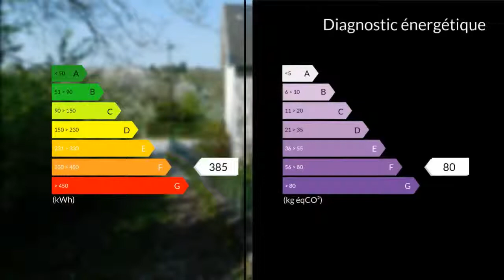A vendre - Maison/villa - Benevent l Abbaye (23210) - 5 pièces - 110m²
Située en sortie de bourg proche de toutes commodités et à seulement 20 min de Guéret.Cette maison d'environ 110 m2 est élevée sur deux garages. Elle est composée à l'étage d'une entrée, une chambre à remettre au goût du jour, une cuisine équipée ouverte sur séjour de 40 m2, une salle de bain, un WC séparé, et une seconde chambre.Au deuxième étage : une salle d'eau, une grande chambre ouverte sur bureau mansardé de 26 m2 également une porte sur possible dressing d'environ 6m2, et une quatrième chambre de 18 m2.Avec piscine couverte de 9.70 longueur, 4.75 largeur et de 1m à 1.80m de profondeur. Le tout sur terrain de 577 m2.Maison habitable de suite.Également situé en face de la maison un terrain de 2405 m2.Bien assez rare pour le secteur.Vous souhaitez visiter? N'hésitez pas à contacter rapidement votre mandataire MAXIHOME :. Honoraires : 12% du prix de vente.Mme Stéphanie PECHER 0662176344 / 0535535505poste2034 Agent commercial indépendant du réseau national clairimmo Maxihome N° RSAC : 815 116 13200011 PRIUM - Ville du greffe : PARIS